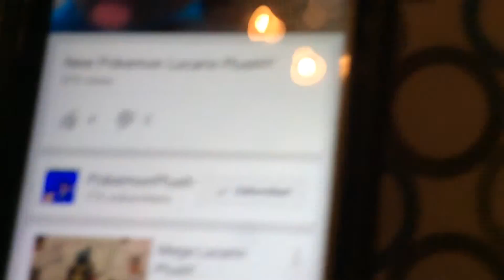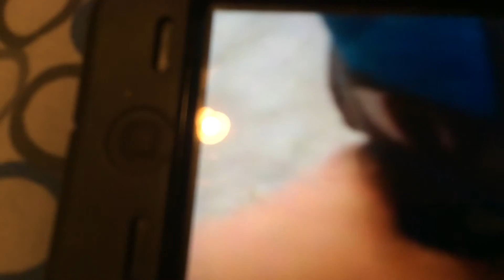SSBP Update with new fighter DLC Announcement with Beta release